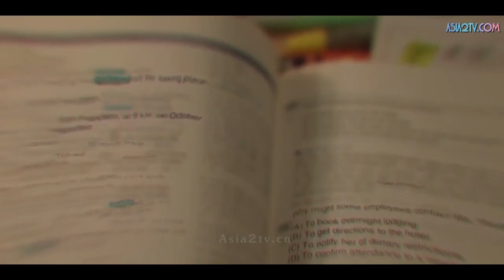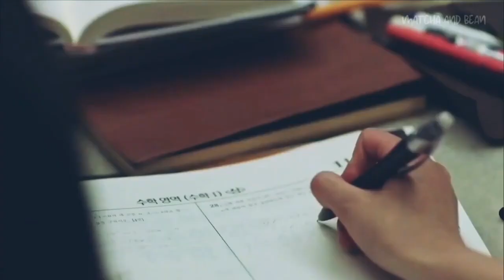Study motavation from kdrama📚 Iسوف احلم من جديد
This kdrama study motivation video is made from clips of my favorite kdrama so i hope that you will like it .
"focus in your goal"
" study now be proud later "💪
You have to push yourself , because no one is going to do it for you .